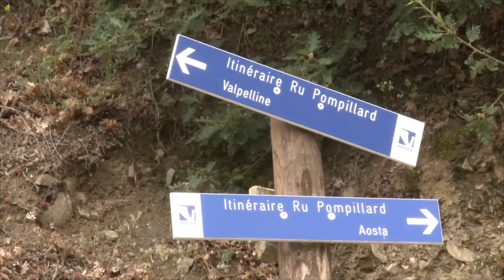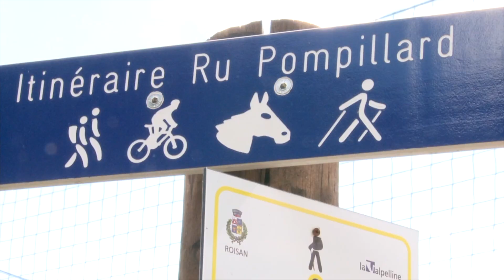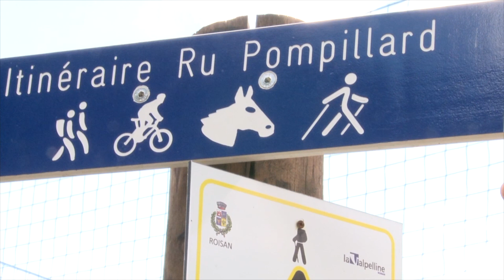La cartellonistica a Roisan - Gabriel Diemoz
Come orientarsi al meglio a Roisan